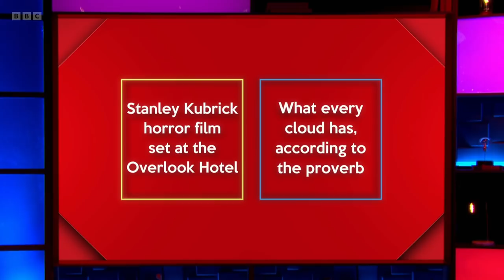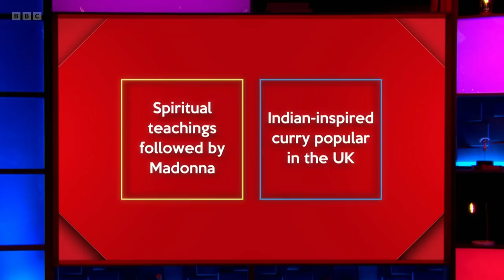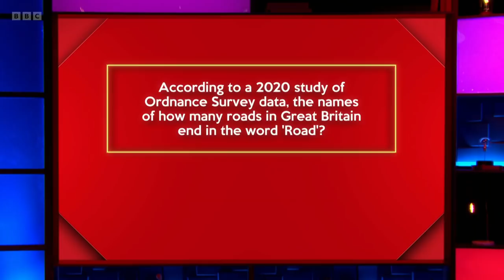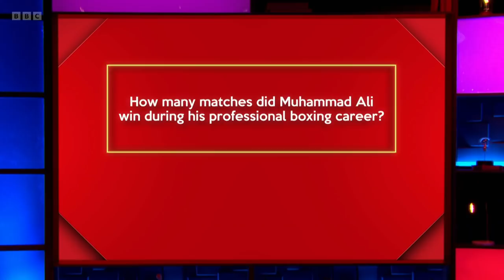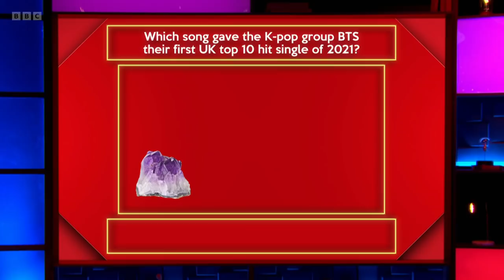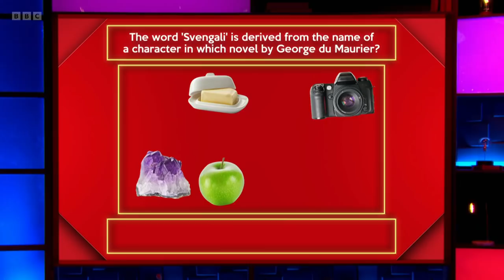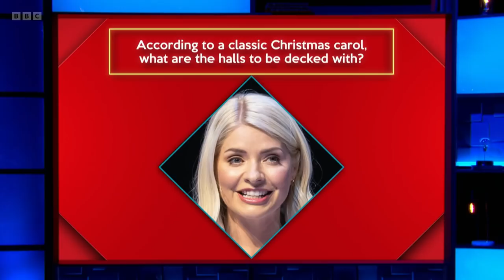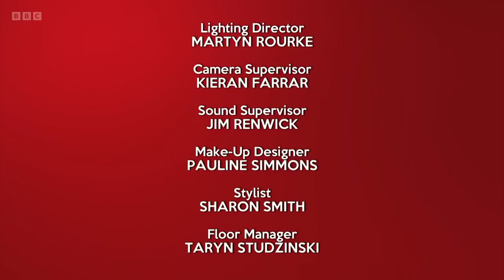Richard Osman's House of Games - S05E126 (11 Apr 2022)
Martel Maxwell, Mathew Horne, Chloe Petts, Alex Beresford

Every day this week, celebrity contestants Alex Beresford, Mathew Horne, Martel Maxwell and Chloe Petts take on a series of quiz rounds selected by the host, quiz legend Richard Osman.

Will the winning stars opt for the much-coveted House of Games decanter, or will they be tempted with the House of Games deckchair?

Series 5 Episode 126 (m0016kh9) (hd)